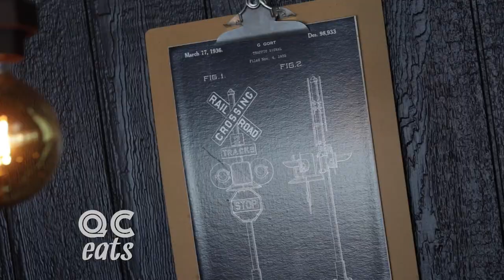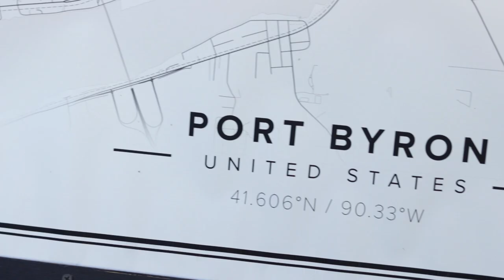Tuggers | QC Eats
Watch QC Eats on MC22.  Check MC22.net for local air times or find the show find the show on Mediacom OnDemand.